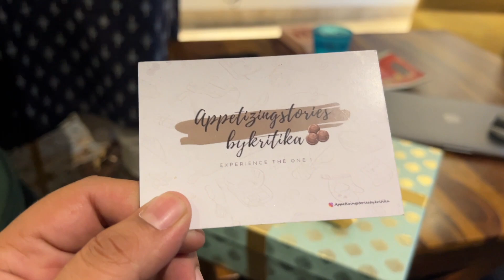Before Karwachauth Vlog , Masti With Chatpati Shikha | Vlog 204